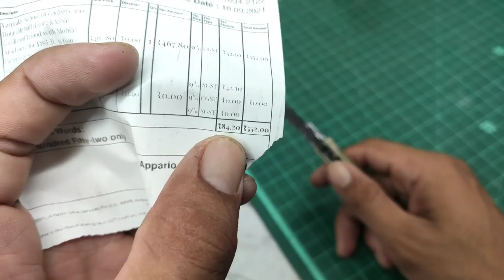Video Shooting time And Best DSLR Vloging Stand New Vlog